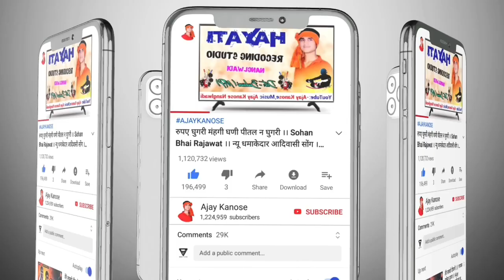✔️एक बार फिर से 💥 धमाकेदार टिमली 2022‼️ गायक :- Sevak Chouhan‼️ झालरियो कदरो कहा भूली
SINGER 🔶

MUSIC DIRECTOR  🔶   AJAY KANOSE NAGALWADI

SANGIT 🔶

STUDIO 🔶 HAYATI RECODING STUDIO NAGALWADI

अनिल पिपलाज,अनिल पिपलाज के गाने,अनिल पिपलाज का गाना,अनिल पिपलाज के नए,अनिल पिपलाज के हिट गाने,अनिल पिपलाज का नया गाना,सिंगर अनिल पिपलाज,अनिल पिपल्ज बड़वानिया के गाने,2022 के नए गाने,अनिल पिपलाज का,अनिल पिपलाज का नया,2022 के न्यू सॉन्ग नॉनस्टॉप अनिल पिपलाज,गायक अनिल पिपलाज का,गायक अनिल पिपलाज का नया,गायक अनिल पिपलाज,राकेश डुडवे के नए गाने,अनिल पिपलाज का नया गाना 2022,अनिल पिपलाज का नया गाना 2021,सिंगर अनिल पिपलाज का नया,सिंगर अनिल पिपलाज का

राकेश डुडवे के नये गाने,राकेश डुडवे के गाने,राकेश डुडवे के गाने 2021,राकेश डुडवे के नये आदिवासी गाने,राकेश डुडवे के गाने नए,राकेश डुडवे के गाने निमाड़ी,राकेश डुडवे के गाने 2020,राकेश डुडवे के गाने आदिवासी,राकेश डुडवे नये आदिवासी गाने,राकेश डुडवे के गाने आदिवासी नए,बरसात के गाने नये,राकेश डुडवे भगोरिया के गाने,राकेश डूडवे नया गाना,राकेश डुडवे,राकेश डुडवे आदिवासी गाने,राकेश डुडवे के नए आदिवासी गीत,राकेश डुडवे 2021,गायक राकेश डुडवे,राकेश डुडवे के नए गाने

सेवक चौहान आदिवासी सोंग,सेवक चौहान सोंग,सेवक चौहान आदिवासी सोंग 2022,न्यू आदिवासी सोंग सेवक चौहान,🎼थारी हलकी उमर व थारी कवलि जवानी व थारी🤘सिंगर सेवक चौहान adivasi song,✓✓adiwasi new song//जुड़ी झुणी तुडे वो...//गायक सेवक चौहान //सिंगर सेवक चौहान,बेवफा गाने,आदिवासी बेवफा गाने,सदाबहार गीत,मुकाती मोरे के गाने,rakesh dudwe official,tribal adiwasi official,sevak chouhan official,adivasi song,mukati more ke dard bhare gane,dj patiram barde,dj arun more